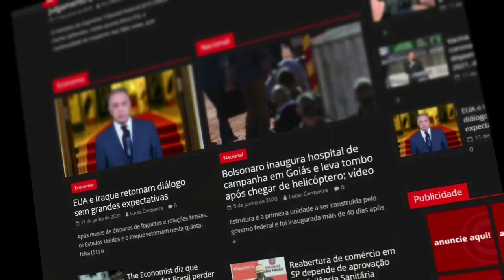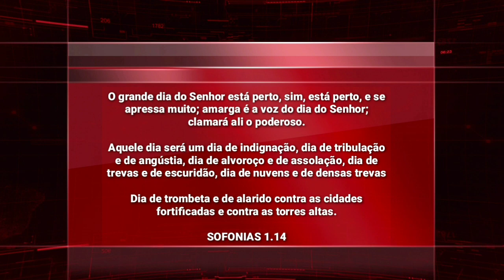Ataque nuclear da China aos EUA ANTES DO ARREBATAMENTO - profecia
Diante das tensões entre EUA e China nos últimos dias, e os exercícios militares de navios de guerra dos EUA no mar da China meridional, e os fechamentos das principais embaixadas nos ambos países, o banimento de aplicativos chineses de tecnologia por parte dos EUA, uma jovem recebeu uma revelação muito profunda envolvendo as super potências; um ataque nuclear da China aos EUA antes do Arrebatamento.

O Portal da CLM Brasil, trás as principais notícias do Brasil e do mundo. com colunistas espalhados pelas principais cidades do Brasil. Visite